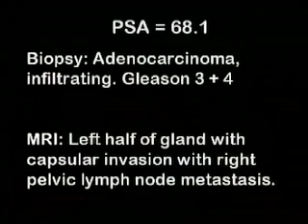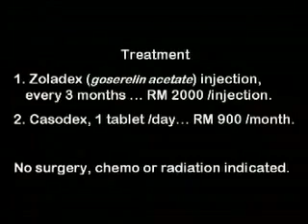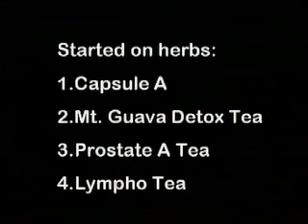Prostate CA: Hormone & Herbal Therapy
Patient one Xoladex injection plus two months of Casodex and herbs caused PSA to tumble down to 0.03 from 68.1